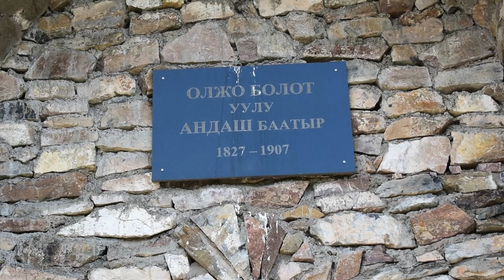How to hire a taxi in the middle of nowhere! - Song Kul to Kochkor - Backpacking Kyrgyzstan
After I reached the shores of Song Kul lake I need no further plans of how I would get back to civilization. As always, I figured I would just get lucky and be able hitch a ride out or hire somebody. Well, winging it went right once again. After not a lot of effort whatsoever. A man driving in the opposite direction of Kochkor stopped and offered to drive me there. It was a good way for him to make money as he was going anyway, and it was a good way for me to reach comfort and officially end the first chapter of my journey through Kyrgyzstan and continue on to my next destination. There is not much for luxury in this part of the world, and I was loving every minute of it!